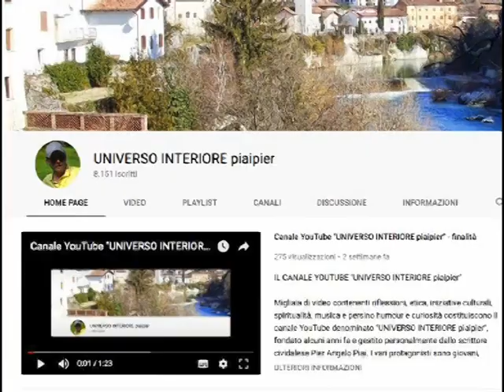OGNUNO DI NOI ESISTE PERCHÈ È IL FRUTTO DELL' AMORE DIVINO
Se ti senti stanco o preoccupato prova a rientrare in te stesso respirando consapevolmente.
Esisti perché Dio ti ha desiderato dall'Eternità: sei il frutto del suo infinito amore.
Egli abita in te davvero, perché sei Tempio dello Spirito Santo.
Nulla dovrebbe interessarti di più: tu hai in te stesso Colui che ti ha creato nell'Universo e che ti sta continuamente sostenendo.
Pensa che Egli è davvero il Dio- Amore - Onnipotente e che ha la possibilità di creare infiniti altri mondi diversi da quello che stai vivendo.
Ti ama particolarmente perché nessuna creatura è identica a te e per Lui sei unico, con la tua storia, le tue fragilità ed i tuoi carismi, con la tua speciale ed irripetibile visione del mondo.

(Una voce dal deserto)